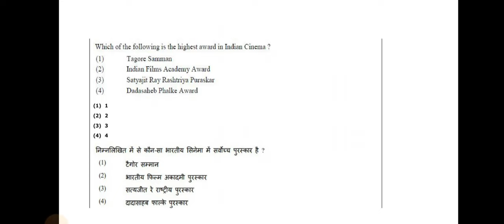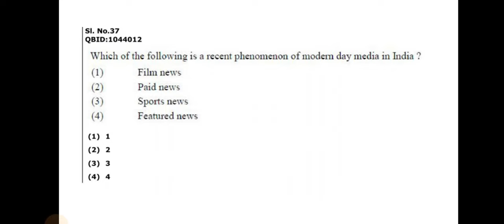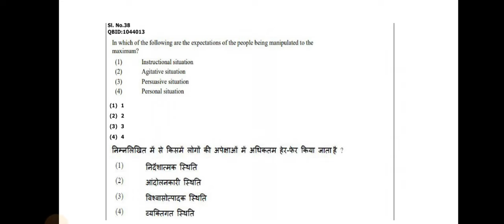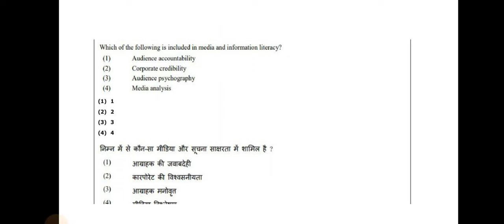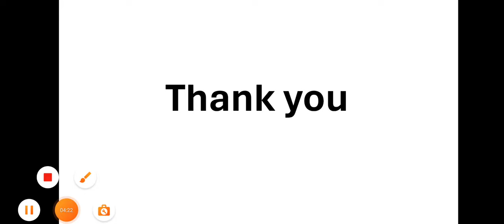PREVIOUS YEAR QUESTIONS CUET PG || CUET PG EXAM PREPARATION MCQS